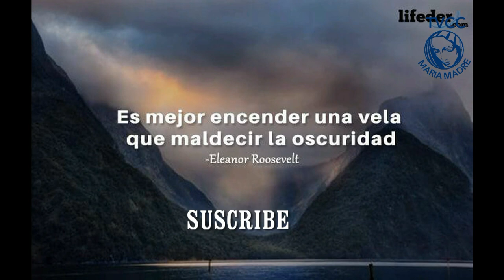11 12ANGELUS DOMINI HAY QUE VIVIR MAESTRO DEL AMOR